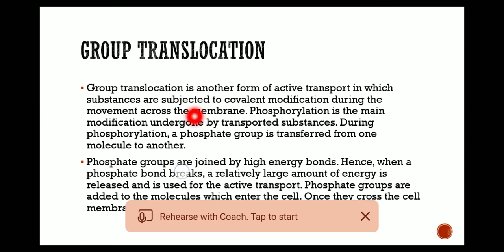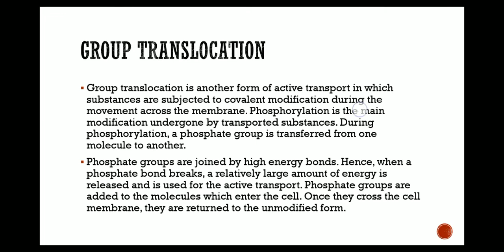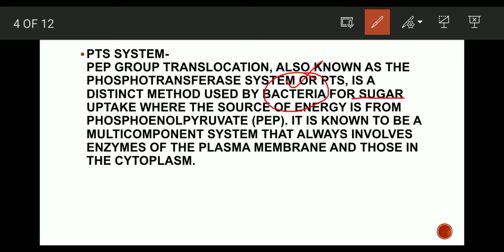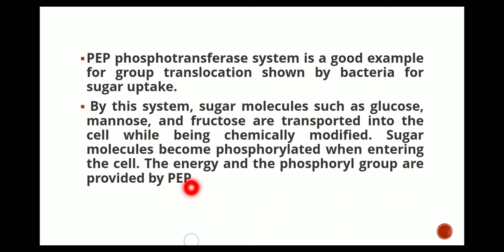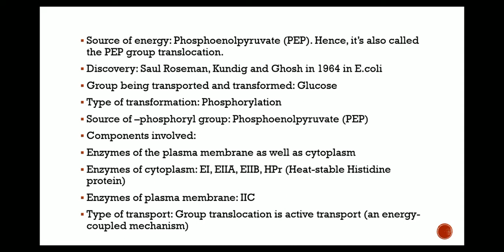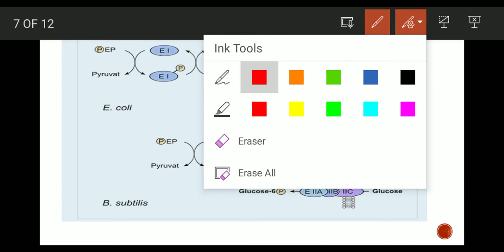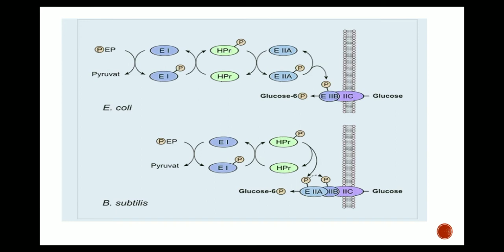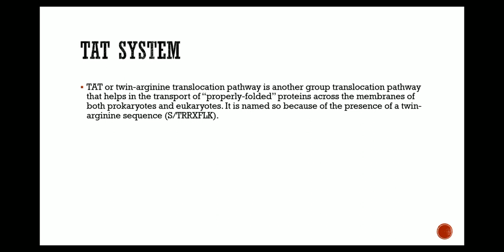Group translocation - PTS System| Saini learning classes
PEP group translocation, also known as the phosphotransferase system or PTS, is a distinct method used by bacteria for sugar uptake where the source of energy is from phosphoenolpyruvate. It is known to be a multicomponent system that always involves enzymes of the plasma membrane and those in the cytoplasm.